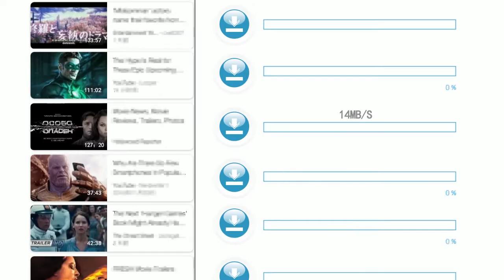Fast browser -- fast and smoother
loading with no wait